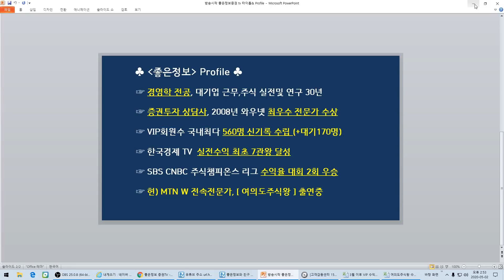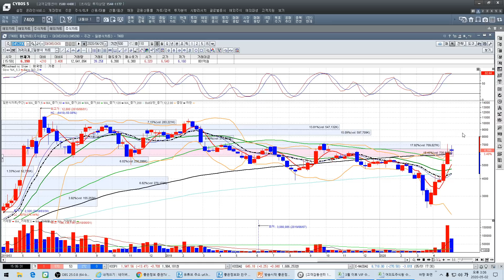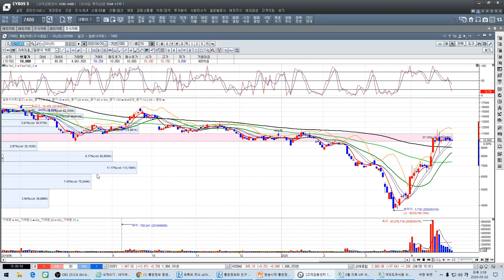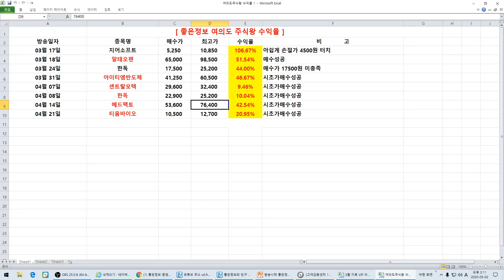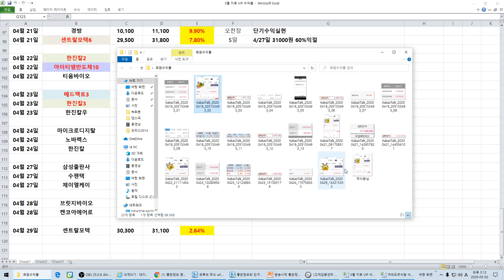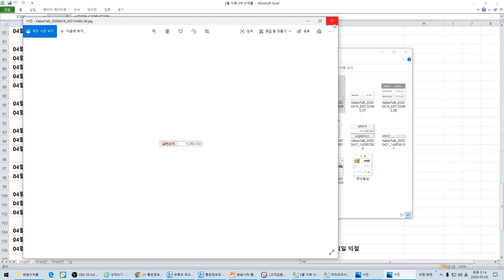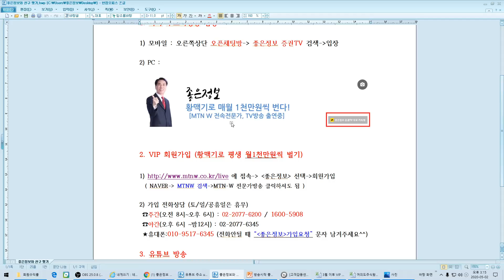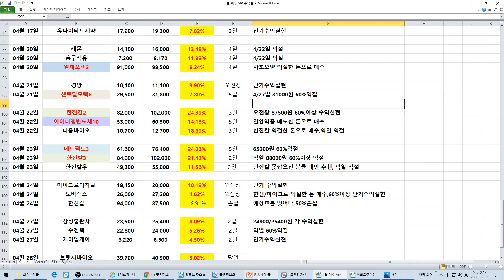[김정은 건재] 월요일 시장전망과 방산주, 남북경협주 핵심 매매전략!삼성전자 셀트리온 남북경협주 방산주 월요일 시장전망#급등주#세력주#상한가#테마주